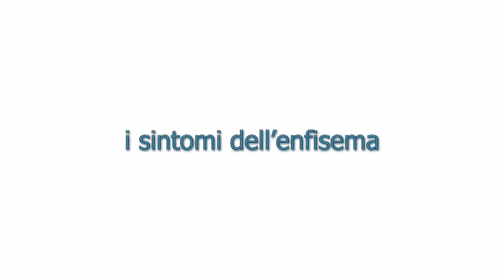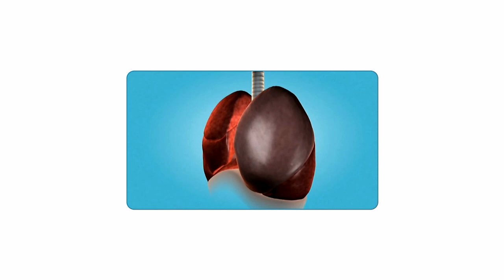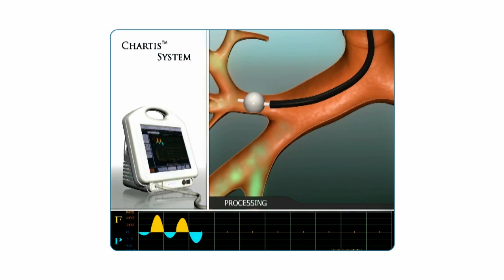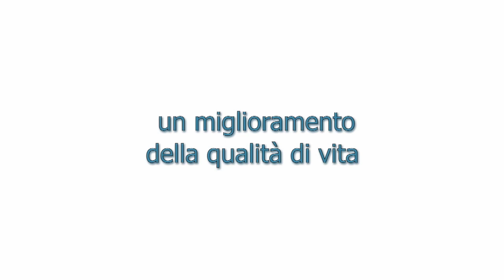Broncopneumopatia cronica ostruttiva - Palermo - Pulmonx